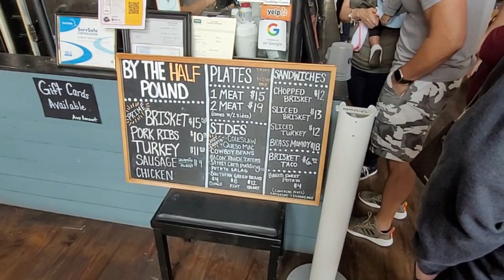WOW-B-Que | Burnt Bean Co: The Ultimate Texas BBQ Experience | Texas Craft BBQ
The great BBQ aromas entice you. Wow-B-Que This video is poetry in motion - Ernest Servantes @popeofbbq cutting brisket, sausage and ribs like the pro he is and the members of his team playing full-court support.

Burnt Bean Co is in Sequin Tx, now located on the square. I recommend it. It is worth the drive from anywhere.

3 inciteful takeaways:
1) There is always a line to get in, but it moves pretty quickly, GET IN LINE.
2)  The menu is slightly different every day - Meats like bone-in pork chops, Beef Dino Ribs and Prime Rib are only served on Saturdays & Sundays, Plates are only available on Thursday & Fridays - no worry as buying by the 1/2 pound is the way to go. During Lenten season they have smoked Catfish on the blackboard.
3) They are not open every day (when closed they are actually doing the weeks prep work).
Open Thursday - Saturday 11 am - 3 pm
Open Sunday 8:00 am - 3 pm (Yes they serve breakfast on Sundays)

Our BIG PICTURE: Tee It Up Texas - Travel across Texas and see the best golf courses, best golf trips as well as vacations.  Always sharing some great Golf pre-game dining and post-game rehydration and dining (wink).
We sprinkle in a few golf tips - we want you to enjoy golf, and getting better at golf is the easiest way.